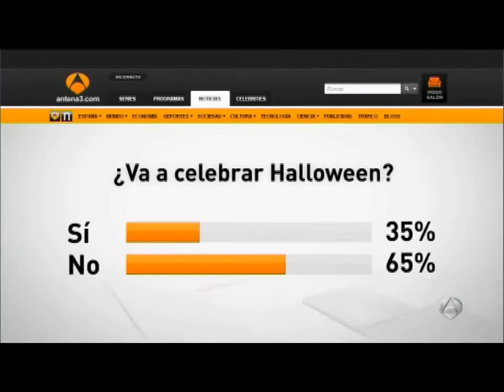Halloween ICS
ICS en las noticias